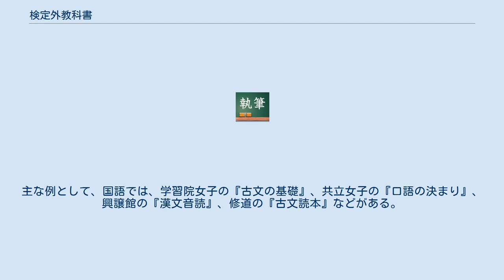検定外教科書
検定外教科書（けんていがい きょうかしょ）とは文部科学大臣の検定（教科用図書検定）を経ずに民間が発行する教科書のことである。
一般的には、初等教育（小学校などにおける教育）や中等教育（中学校・高等学校などにおける教育）で使用される教科書のうち、文部科学省が公示する学習指導要領の範囲を超えた教科書のことを指すことが多い。
 検定外教科書は通常の教科用図書（文部科学省検定済教科書、文部科学省著作教科書）よりも内容が深く掘り下げられていることが多い。
 文部科学大臣の検定を経ていないので、原則として検定外教科書は、「文部科学省検定済教科書」または「文部科学省著作教科書」などとともに使用しなければならない（このため、児童・生徒は2種類の「教科書」を取得する）。
 検定外教科書が出版される目的は記述内容が制限される教科用図書検定（教科書検定）を経ないことで充実した内容の児童用図書・生徒用図書の提供を行うことにあるといわれている。
検定教科書を使わず検定外教科書のみで学校の授業を進めることは文部科学省の方針に反しているが、実際にはハイレベルの中学や高校（ほとんどが私立や公立の中高一貫校）では検定外教科書を中心に授業を進めているところもある。
特に、2003年からは基礎基本に重きをおく学習指導要領が施行されているため、このような試みが以前より増えているといわれる。
 学校のなかには自分の学校だけで作られた独自のテキストを使う学校もある。
主な例として、国語では、学習院女子の『古文の基礎』、共立女子の『口語の決まり』、興譲館の『漢文音読』、修道の『古文読本』などがある。